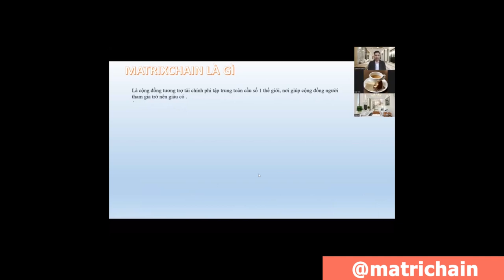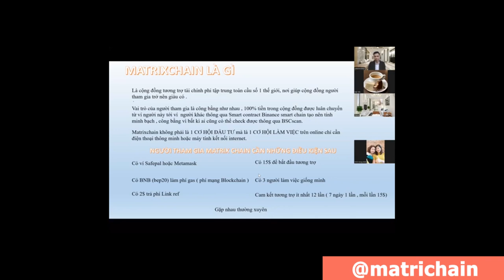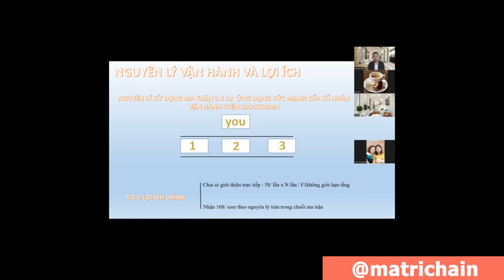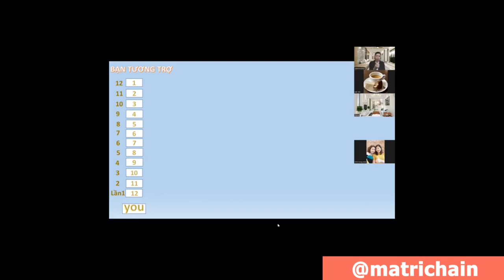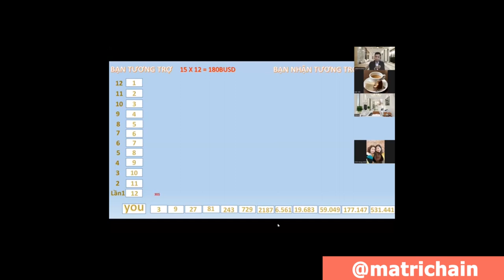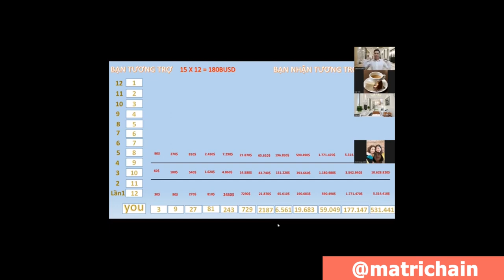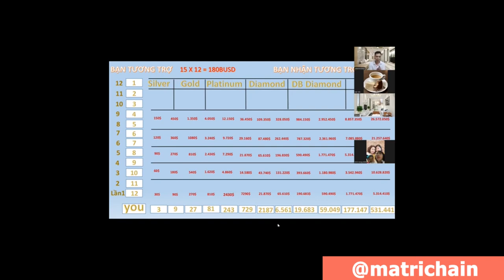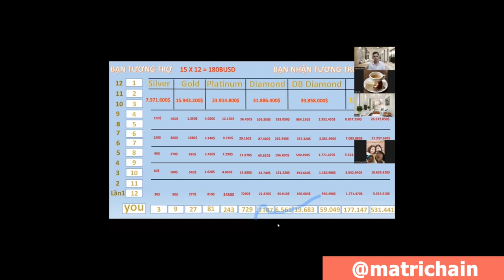MATRIXCHAIN │CƠ CHẾ SIÊU KHỦNG HƯỚNG DẪN TẠO TÀI KHOẢN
🔥 MATRIX CHAIN - KHỞI NGHIỆP 500K, KIẾM TIỀN THẢ GA
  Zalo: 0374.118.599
 ĐIỀU KIỆN ĐỂ KIẾM TIỀN TỪ MATRIX CHAIN
👉 Có Ví Safepal hoặc Metamask
👉 Có BNB trả phí Gas cho BSC
👉 Có 17 BUSD trong ví
👉 Có 3 người bạn cùng tham gia.
BƯỚC 1. VÀO VÍ SAFEPAL/ METAMASK BƯỚC 2. COPY LINK NÀY
BƯỚC 3: DÁN VÀO PHẦN DAPPS/ TRÌNH DUYỆT (chọn BNB Smart Chain bên cạnh link) - Xong ấn đi
BƯỚC 4: Ấn Vote 15 BUSD (sẽ phải xác nhận chuyển đi 2 lần là 5$ và 10$, Cứ ấn xác nhận là được, Chờ chút cho mạng chạy rồi hãy ấn tiếp)
- Hệ thống xác nhận đã cho đi lần 1. - Có thể tiếp tục vote 15$ để cho đi lần 2, LẦN TIẾP THEO TƯƠNG TỰ (Cách kích hoạt trên ví Safepal và Metamask tương tự nhau)
 🔥 MATRIXCHAIN - CHUỖI MA TRẬN PHI TẬP TRUNG SỐ 1 THẾ GIỚI
🔥 🍀 KHÔNG SÂN SÀN, KHÔNG UỶ THÁC, KHÔNG HỆ LUỴ.
🍀 CÓ 500K LÀ THAM GIA ĐƯỢC. 🍀 TẬN DỤNG SỨC MẠNH CẤP SỐ NHÂN KIẾM TIỀN KHỦNG 💰 Thu nhập khủng có thể lên tới 8 triệu $ trên 1 vòng từ ma trận 3x12.

1. Link Ladipage.

🔸 Nhóm zalo Matrix Chain:
🔸 Nhóm Telegram: